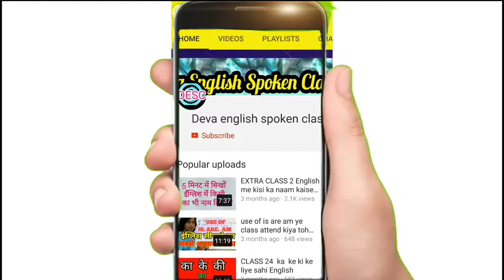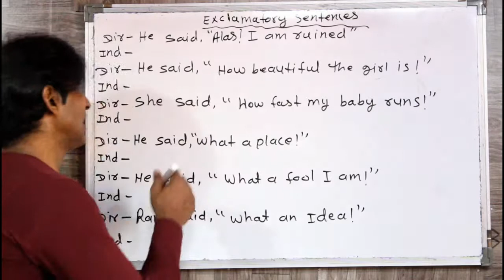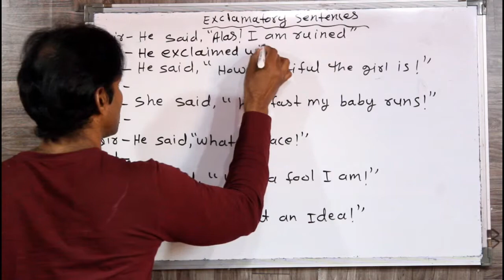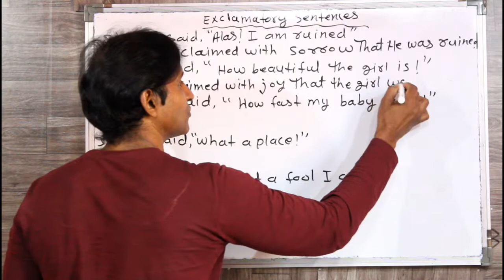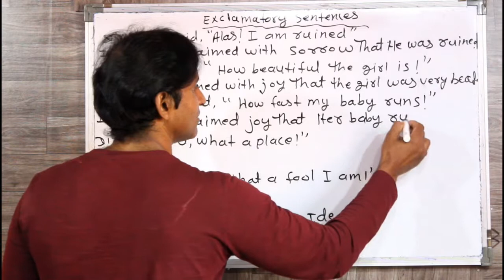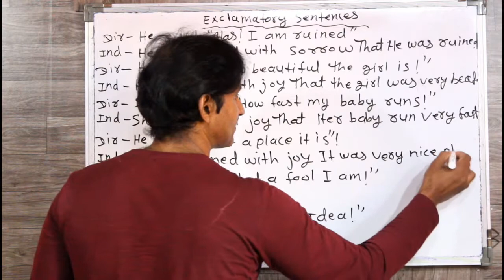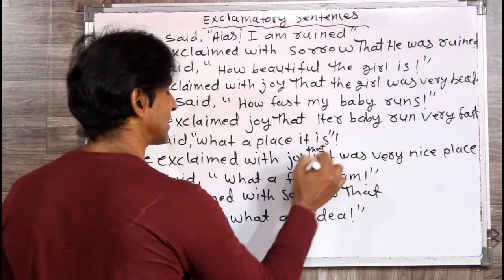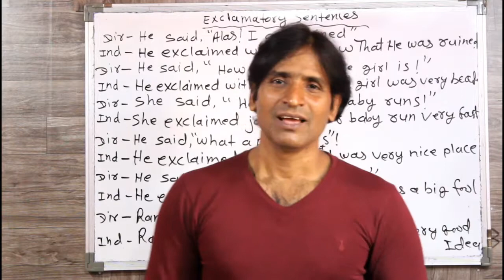CLASS 151 DIRECT & INDIRECT OF EXCLAMATORY SENTENCES NARRATION NARRATION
FRIENDS  IS VIDEO ME MAINE EXCLAMATORY SENTENCE KA DIRECT AOR INDIRECT SPEECH KE BAARE ME BATAYA HAI
DOSTO AGAR AAP PEHLI BAAR MERE CHANNEL PAR AAYE HO AUR SHURU SE ENGLISH SIKHNA CHAHTE HAI TOH HAMARE CLASS NO 0 SE VIDEO DEKHNA SHURU KARE